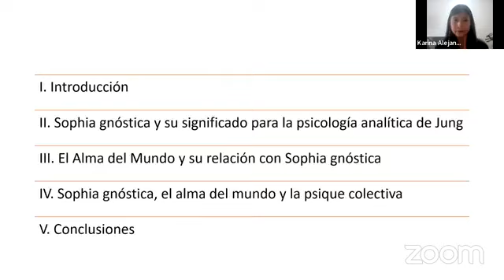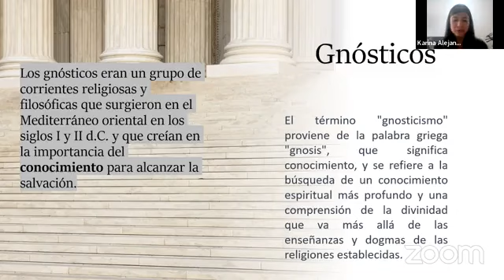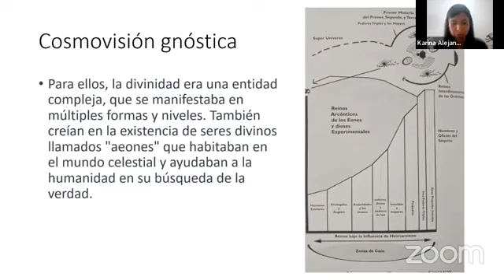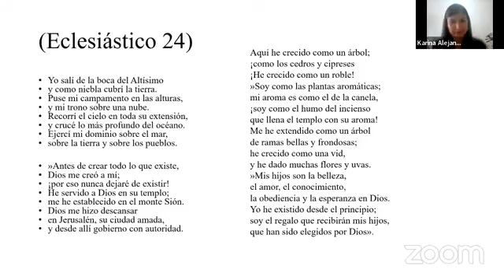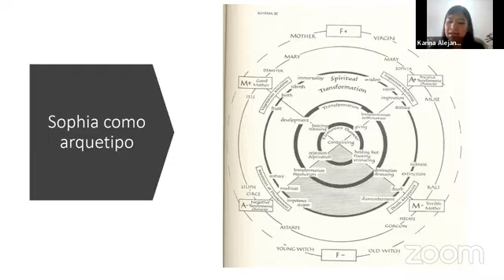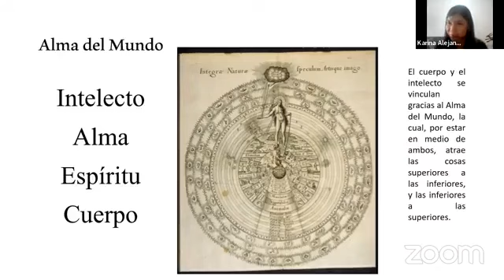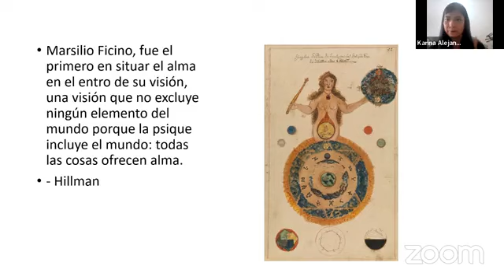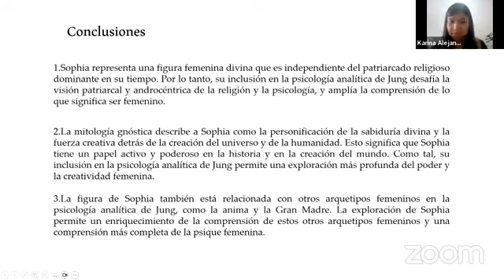MUJERES JUNGUIANAS III JORNADAS DE PSICOLOGÍA FEMENINA PONENCIA 2 SOPHIA Y EL ALMA DEL MUNDO EN LO